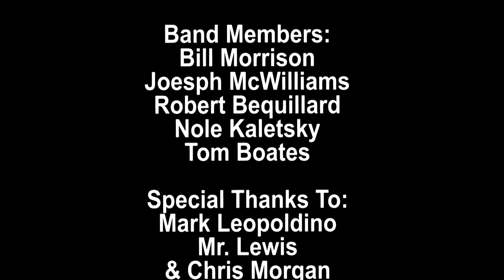Bills Seafood Jazz Band 01